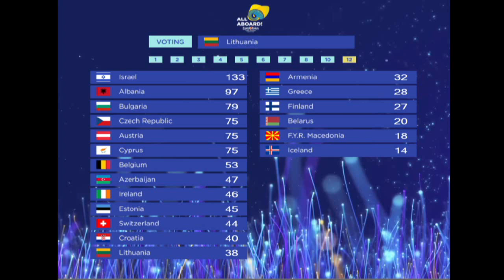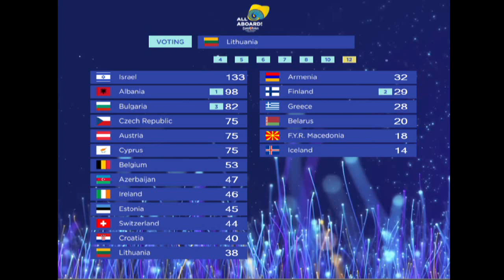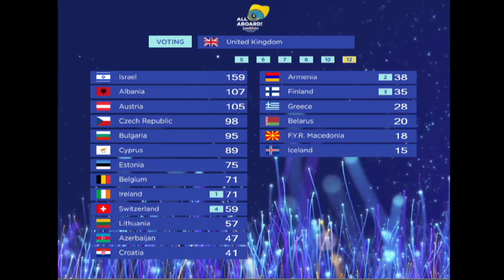Eurovision 2018 🇵🇹- First Semi Final Full Jury Voting Simulation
Eurovision 2018 1st semi final Full Jury Voting Simulation
ESC 2018 Jury Voting first semi final results
Official Jury results

00:00 Albania Voting
0:48 Armenia Voting
1:46 Austria Voting
2:47 Belarus Voting
3:43 Belgium Voting
4:32 Bulgaria Voting
5:35 Croatia Voting
6:25 Cyprus Voting
7:18 Czech Republic Voting
8:22 Estonia Voting
10:10 Finland Voting
11:33 F.Y.R. Macedonia Voting
12:20 Greece Voting
13:22 Iceland Voting
15:00 Ireland Voting
16:40 Israel Voting
17:38 Azerbaijan Voting
18:35 Lithuania Voting
19:55 Portugal Voting
20:50 Spain Voting
21:45 Switzerland Voting
23:05 United Kingdom Voting